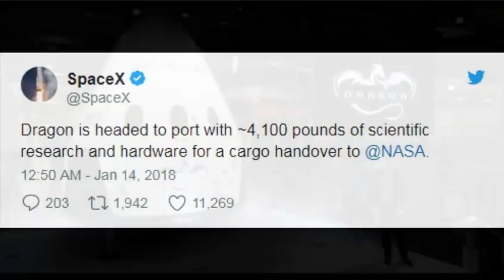США пишут историю космонавтики, оставив РФ в стороне